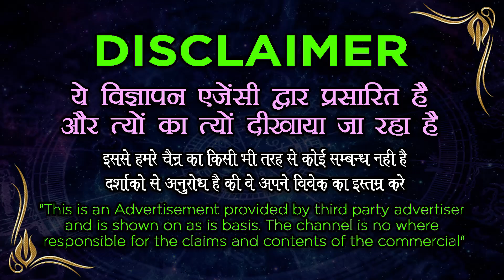बस ये काम करो | सबसे तेज Vashikaran | खोया प्यार वापस आएगा || totka | hindi Vashikaran solution